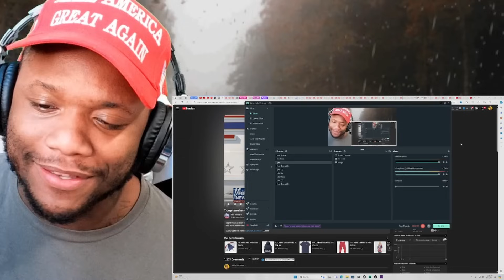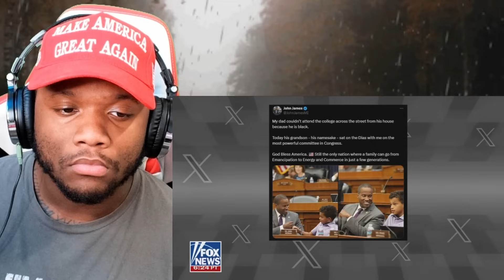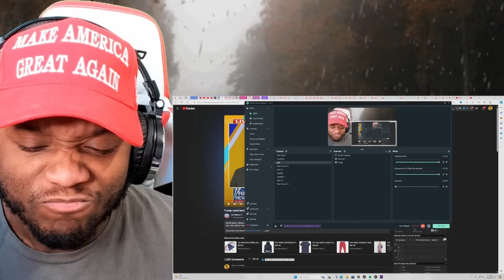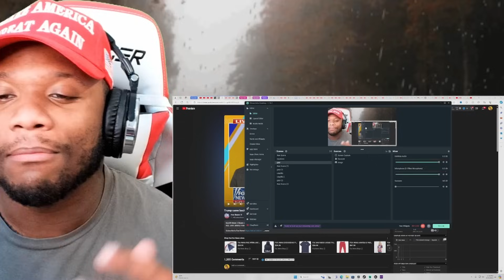Biden Administration FREAKS OUT After TRUMP Hails Record Among Black Voters & Praised in the Hood